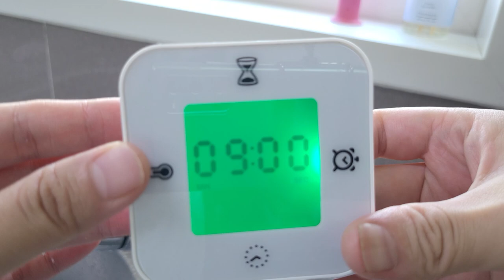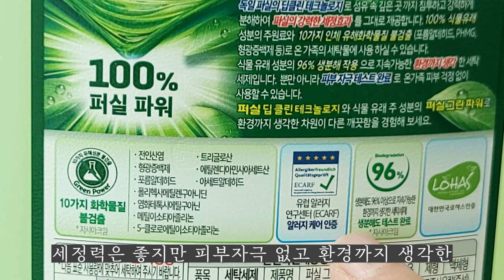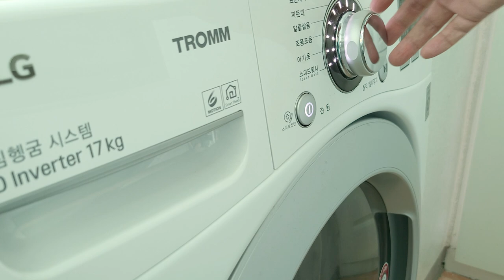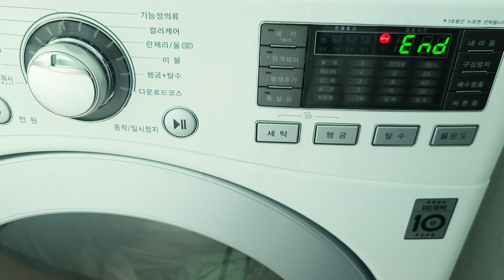제로웨이스트 실천하는 주말 살림 기록🌱 + 피부건강&환경까지 생각한 세탁세제추천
안녕하세요.
요즘처럼 건강과 환경에 대해 깊이 생각하는 시기가 있었나 싶어요.
가족을 위하는 마음으로 살림을 했더니
저절로 환경보호가 되더라고요 ^^

저의 다양한 노하우와 환경을 지키면서도 강한 세척력을 자랑하는,
피부건강까지 생각한 퍼실 그린파워에 대한 소개도 있으니 기대해 주세요.  : )

가족과 자연을 아끼는 주말 살림 브이로그를 시작합니다.

*이 영상은 헨켈홈케어코리아로부터 퍼실 그린파워 제품과 소정의 제작비를 지원받아 제작되었습니다.

제품정보

실내화 - 이마트 구입

파스타 냄비 - 마샤스튜어트